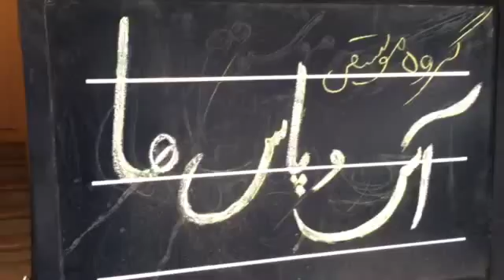Reza tohidast ----khabe sorkhe booseha